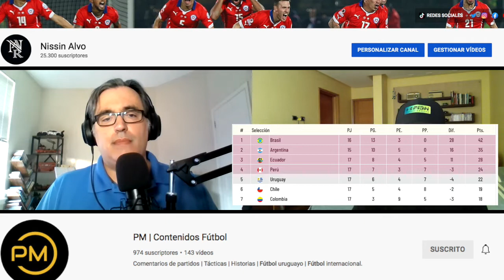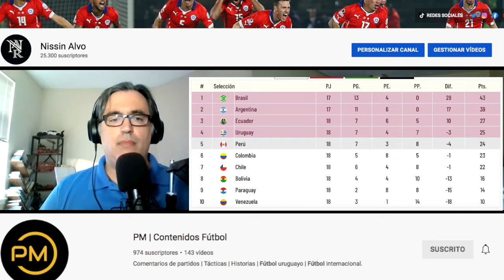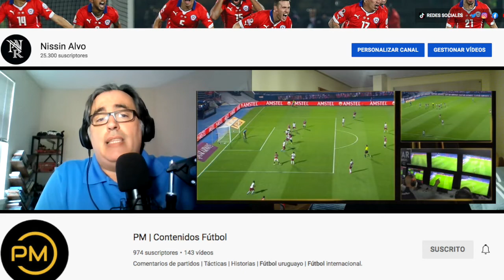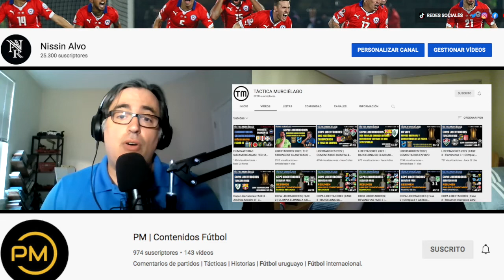⚠️ PREVIA CIERRES ELIMINATORIAS / Hablemos de fútbol con Pablo - Capítulo 14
Les comparto un nuevo capítulo de este espacio llamado hablemos de fútbol comentando acerca de las eliminatorias con Pablo.

Momentos:
Inicio 00:00 - 00:21
Introducción Pablo canal 0:35 - 1:50
Eliminatorias URU-PER 1:51 - 7:49
El nuevo ciclo de URU 7:50 - 11:08
Posibles escenarios Eliminatorias 11:09 - 16:12
Pronósticos fecha 17º 16:13 - 23:19
Pronósticos fecha 18º 23:20 - 26:42
Tabla con pronósticos 26:42 - 27:21
Comentarios eliminatorias 27:22 - 31:13
Cuestionario un minuto 31:15 - 32:30
Comentarios sobre mundiales 32:35 - 37:49
Opinión sobre VAR 37:50 - 47:30
Últimas palabras de Pablo 47:33 - 50:12
Cierre 50:18 - 51:01

APROVECHO DE COMPARTIRLES ESTA BUENA INFO:
Les dejo una imperdible promoción de TENPO para usuarios NUEVOS! (Solo para Chile)
Te invito a abrir tu cuenta digital Tenpo sin comisiones. Te regalo $3.000 por tu primer compra con Tenpo. Descarga y accede a la recompensa desde este enlace